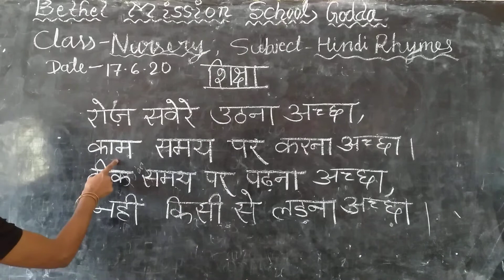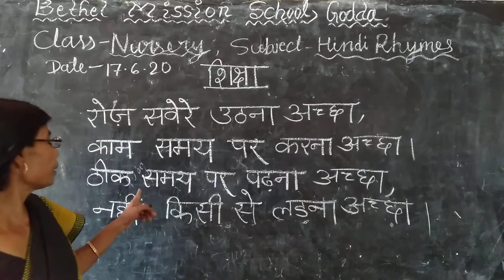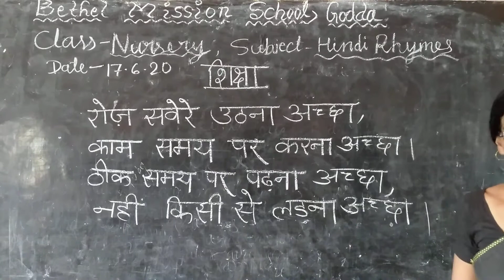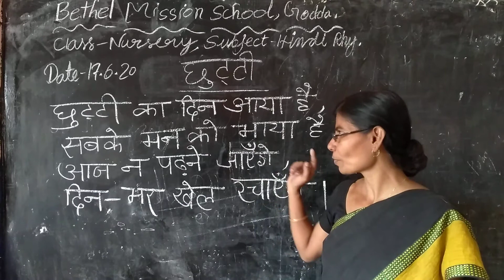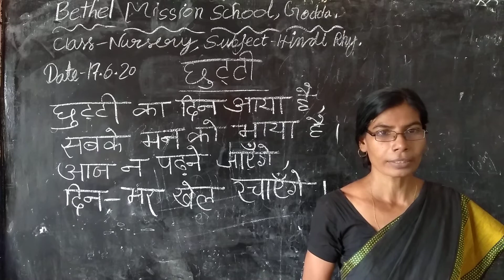Class Nursery Hindi Rhymes